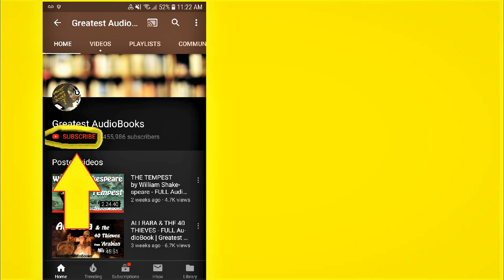THE STORY OF THE FRENCH REVOLUTION - FULL AudioBook 🎧📖 | Greatest🌟AudioBooks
THE STORY OF THE FRENCH REVOLUTION - FULL AudioBook 🎧📖 | Greatest🌟AudioBooks - Preface Excerpt: "The following sketch of the course of the French Revolution was originally published during 1889 in serial form in "Justice," the weekly organ of the Social Democratic Federation. It has been revised, corrected, and, in some parts, added to, for the present re-issue. It need scarcely be said that it in no way pretends to be a complete history of the great political, social, and intellectual movement it describes. The present volume is designed primarily as a guide to those who, not having the time to study larger works on the subject, yet wish during these centennial years to have in a small compass a connected description of the main events of the French Revolution, more especially from the point of view of modern Socialism."
🌟 ► Start your F R E E  Audiobooks .com 30 day trial & get your 1st audiobook FREE!  🎧

🛒 S H O P great books & gifts

🌟► F R E E 30 day Audible Trial:

Chapter listing and length:
00  Preface  Celine Major
 00:10:22

01  Chapters 1-4
 00:34:16

02  Chapters 5-8
 00:29:50

03  Chapters 9-11
 00:27:57

04  Chapters 12-15
 00:26:18

05  Chapters 16-19
 00:31:33

06  Chapters 20-23
 00:34:32

07  Chapters 24-26
 00:31:07